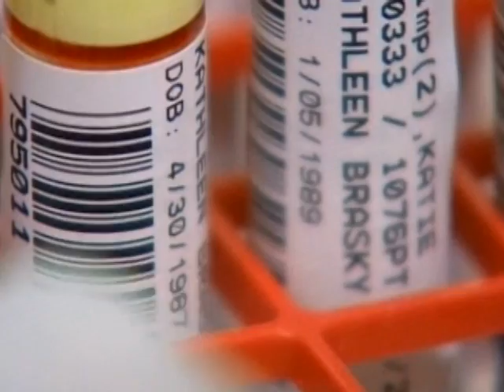Hepatitis C 'Breakthrough'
Scientists in San Antonio, Texas say that they have been able to develop a new milestone drug which can help in the combat against the liver-ravaging Hepatitis C virus.  KENS' Wendy Rigby reports.